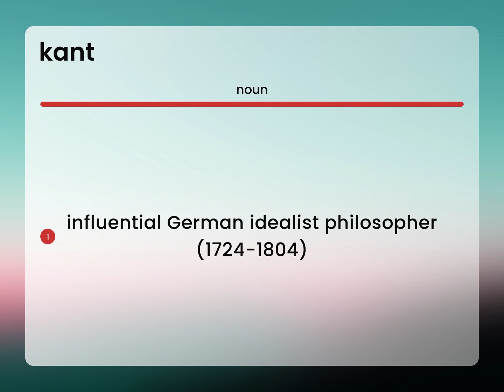Kant • what is KANT meaning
What is KANT?